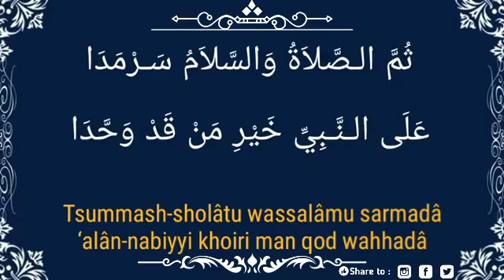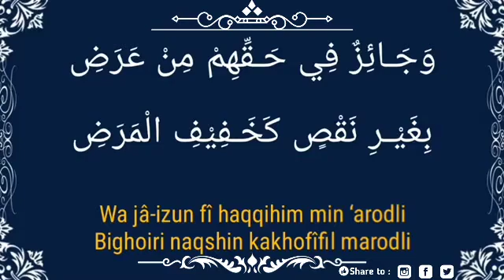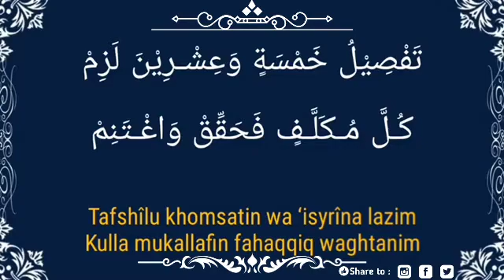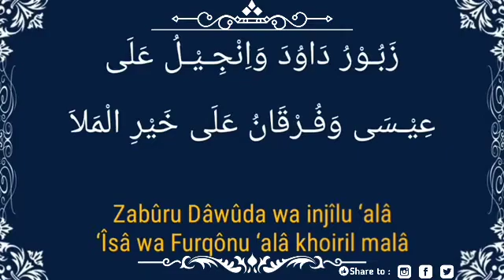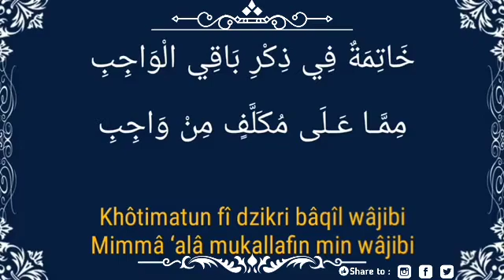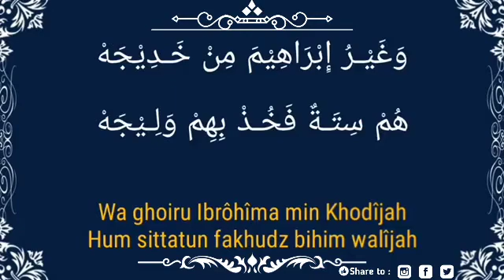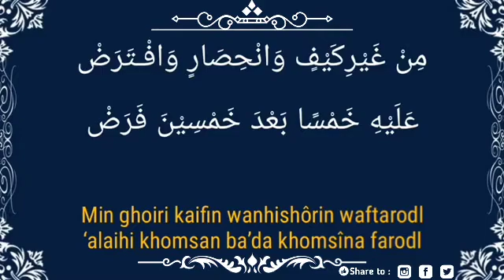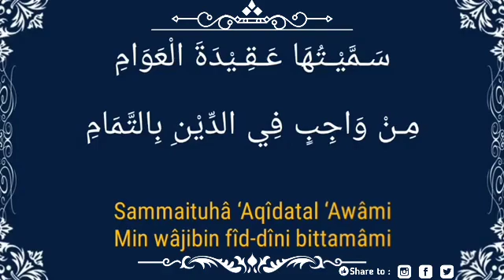2 April 2022